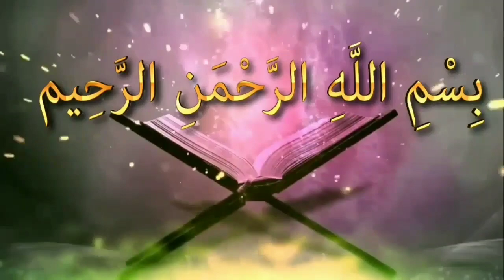বিদ্যুত চুরি করে চালানো জায়েয কিᴴᴰ┇by শায়খ আব্দুল্লাহ সালাফী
বিদ্যুত চুরি করে চালানো জায়েয কিᴴᴰ┇

What is the permissible to steal electricity

Bidyuta curi kare calano jayeya ki

🎙শায়খ আব্দুল্লাহ সালাফী

👋 yeamul islam 👋